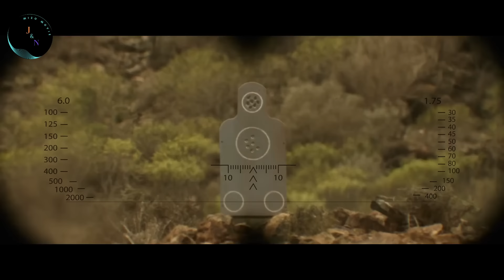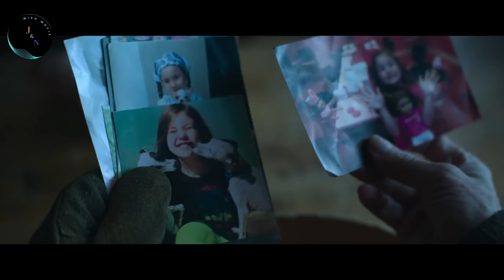Mizo tawnga movie : A fanu chhan nan Sniper bawn tak chuan Hmelma hlauhawm tak tak a tukzal leh ta